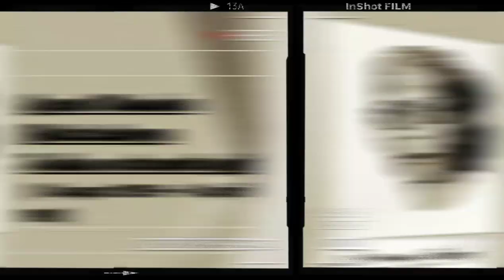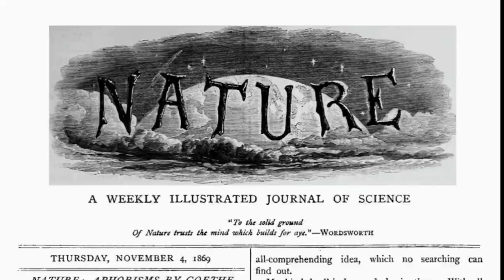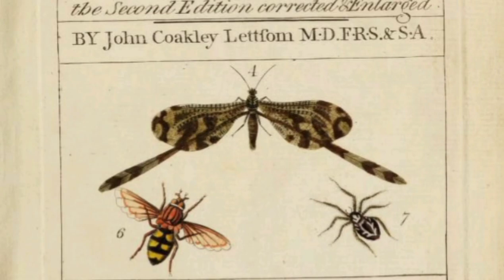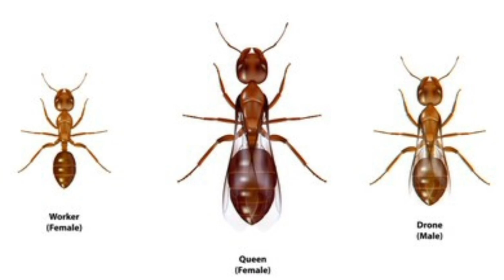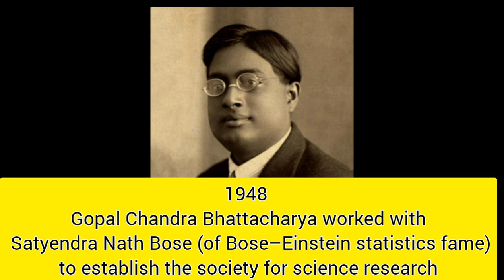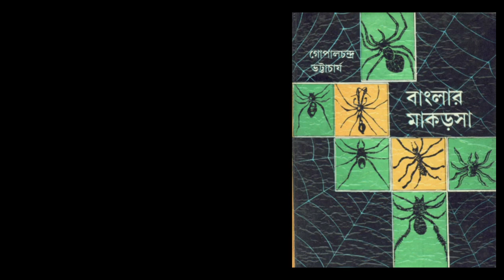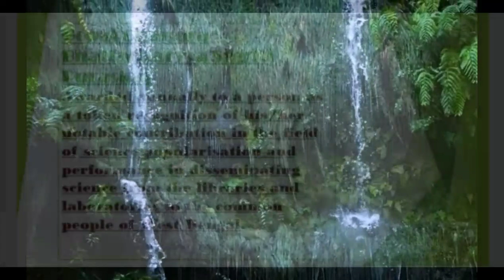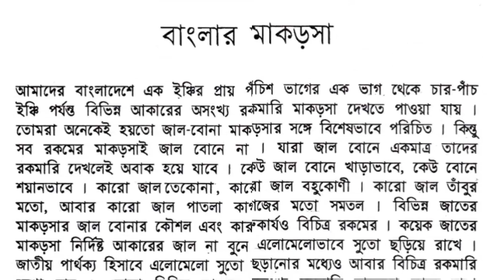Gopal Chandra Bhattacharya - a memoir of the first entomologist of India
This video is a humble tribute to scientist Gopal Chandra Bhattacharya, the first entomologist and naturalist of India. Despite his pioneering research in this field, he was a man of myriad visions and his motto was to unravel the mysteries of nature, propagating in lucid and familiar ways so that many more Gopal Chandra Bhattacharya can emerge from this soil.